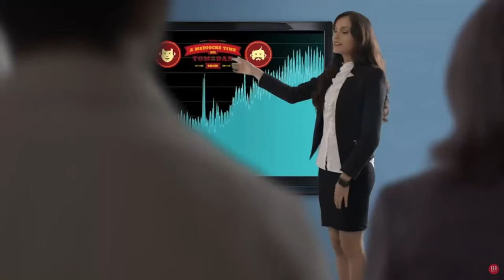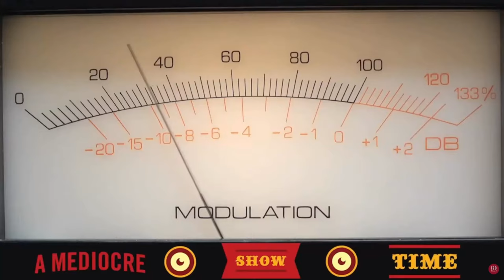FRIDAY FREE SHOW "Sam & Tuddle" - September 27th 2024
To see the live , unedited , and uncensored version of this show join us on twitch and here on youtube at @TomandDanLive Monday thru Friday at 11am-ish EST.

T&d